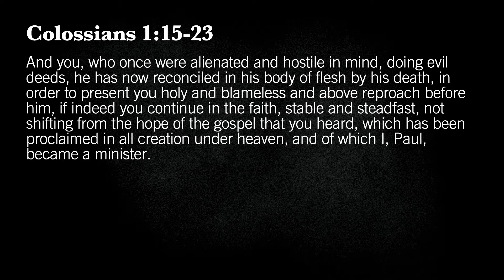Colossians Part 3: The Supremacy of Christ September 26, 2021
This is the livestream of Restore Church. Restore Church is an Acts 29 church in Northern New Jersey that focuses on the word of God, the worship of God, the community of God, and the mission of God.
RestoreWorship.org